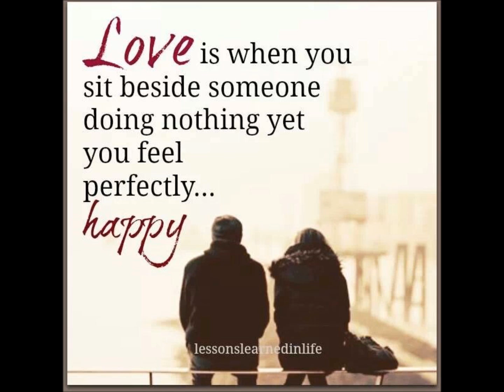KHÔNG CẦN NÓI YÊU EM......LoiViet: Pham Duy .... (By: CoBacKy 9-27-2014)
Ngày xa xưa em nói yêu anh
Và anh nói sẽ mãi bên em
Giờ thì duyên ta đã vỡ tan
Em vẫn yêu anh nhớ anh.

Haizzzzz. Chỉ mới nghe mấy câu mở đầu của bài hát mà cũng đủ làm ta thấy tâm hồn xao xuyến!

Âm nhạc qủa thật có một sức mạnh vô hình mà nó có thể khiến ta vui buồn bất chợt!. Nó có thể khiến người đang ủ rũ nở một nụ cười nhẹ và cảm thấy vui, khi bài hát nào đó có quá nhiều kỷ niệm với chính họ.

Chỉ nghe tên bài hát cũng đã thấy phê rồi!. "Không Cần Nói Yêu Em". Một cuộc tình đã tan vỡ, nhưng đối phương vẫn cứ yêu một chiều. Có lẽ khi yêu, người ta it nhiều gì cũng bị mù quáng, sự suy nghĩ cũng quá ngây ngô, tin tưởng đối phương mà không có một mảy may nghi ngờ nào!. Và .kết cuộc là sự rạn nứt và tan vỡ!. Nhưng có lẽ cũng chính vì vậy, nên tác giả mới cho chúng ta có được những bài hát thật hay, thật tuyệt, và thật sâu sắc.